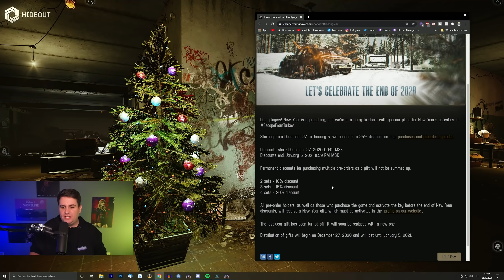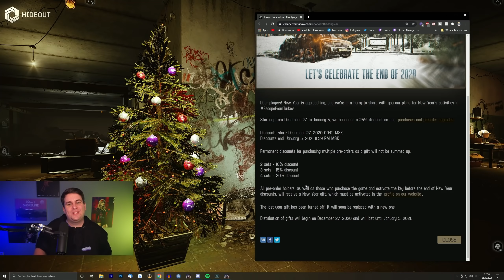BSG verteilt wieder GESCHENKE!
Emporgy Fokusdrink: 0% Zucker - Voller Fokus!
5% Sparen mit dem Code "MEYER5"

🖥️ Mein Setup:
MSI x570-A PRO MB*
AMD Ryzen 7 3700x*
Enermax Liqmax 240 AIO WaKü*
32 GB G.Skill DIMM DDR4-3600*
GeForce RTX 2080 MSI Ventus*
32 GB RAM HyperX FURY DDR4 2666mhz*
120 GB Samsung Evo SSD
500 GB Samsung 970 Evo M.2 SSD*
Soundblaster Z*
Gaming-Monitor: Samsung C27HG70 LED Curved*

🖥️ Streamingrechner
Ryzen 7 1700x*
32 GB HyperX Fury DDR4 2666 Mhz*
GeForce GTX 1660 Ti*
240GB WD Green M.2*
3TB WD Purple*